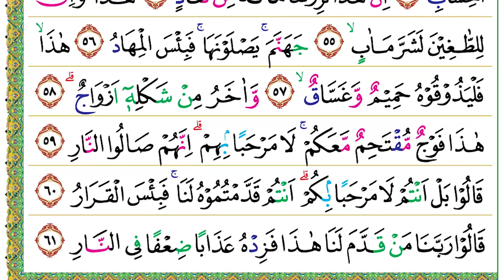Halaman 456 (Juz 23) Semaan Al Quran Shad Ayat 43 – 61 Merdu dan Tartil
Shad Ayat 43 – 61 :
وَوَهَبْنَا لَهٗٓ اَهْلَهٗ وَمِثْلَهُمْ مَّعَهُمْ رَحْمَةً مِّنَّا وَذِكْرٰى لِاُولِى الْاَلْبَابِ
43. Wa wahabnā lahū ahlahū wa miṡlahum ma‘ahum raḥmatam minnā wa żikrā li'ulil-albāb(i).
• Kami anugerahkan (pula) kepadanya (Ayyub) keluarganya dan (Kami lipat gandakan) jumlah mereka sebagai rahmat dari Kami dan pelajaran bagi orang-orang yang berpikiran sehat.
وَخُذْ بِيَدِكَ ضِغْثًا فَاضْرِبْ بِّهٖ وَلَا تَحْنَثْ ۗاِنَّا وَجَدْنٰهُ صَابِرًا ۗنِعْمَ الْعَبْدُ ۗاِنَّهٗٓ اَوَّابٌ
44. Wa khuż biyadika ḍigṡan faḍrib bihī wa lā taḥnaṡ, innā wajadnāhu ṣābirā(n), ni‘mal-‘abd(u), innahū awwāb(un).
• Ambillah dengan tanganmu seikat rumput, lalu pukullah (istrimu) dengannya dan janganlah engkau melanggar sumpah. Sesungguhnya Kami dapati dia (Ayyub) seorang yang sabar. Dialah sebaik-baik hamba. Sesungguhnya dia selalu kembali (kepada Allah dan sangat taat kepadanya).
وَاذْكُرْ عِبٰدَنَآ اِبْرٰهِيْمَ وَاِسْحٰقَ وَيَعْقُوْبَ اُولِى الْاَيْدِيْ وَالْاَبْصَارِ
45. Ważkur ‘ibādanā ibrāhīma wa isḥāqa wa ya‘qūba ulil-aidī wal-abṣār(i).
• Ingatlah hamba-hamba Kami: Ibrahim, Ishaq, dan Ya‘qub yang mempunyai kekuatan (dalam taat kepada Allah) dan penglihatan (mata hati yang jernih).
اِنَّآ اَخْلَصْنٰهُمْ بِخَالِصَةٍ ذِكْرَى الدَّارِۚ
46. Innā akhlaṣnāhum bikhāliṣatin żikrad-dār(i).
• Sesungguhnya Kami telah memberikan secara khusus kepada mereka anugerah yang besar, (yaitu selalu) mengingat negeri akhirat.
وَاِنَّهُمْ عِنْدَنَا لَمِنَ الْمُصْطَفَيْنَ الْاَخْيَارِۗ
47. Wa innahum ‘indanā laminal-muṣṭafainal-akhyār(i).
• Sesungguhnya mereka di sisi Kami benar-benar termasuk orang-orang pilihan yang terbaik.
وَاذْكُرْ اِسْمٰعِيْلَ وَالْيَسَعَ وَذَا الْكِفْلِ ۗوَكُلٌّ مِّنَ الْاَخْيَارِۗ
48. Ważkur ismā‘īla wal-yasa‘a wa żal-kifl(i), wa kullum minal-akhyār(i).
• Ingatlah Ismail, Ilyasa, dan Zulkifli. Semuanya termasuk orang-orang yang paling baik.
هٰذَا ذِكْرٌ ۗوَاِنَّ لِلْمُتَّقِيْنَ لَحُسْنَ مَاٰبٍۙ
49. Hāżā żikr(un), wa inna lil-muttaqīna laḥusna ma'āb(in).
• Ini adalah kehormatan (bagimu dan kaummu). Sesungguhnya bagi orang-orang yang bertakwa benar-benar (disediakan) tempat kembali yang baik.
جَنّٰتِ عَدْنٍ مُّفَتَّحَةً لَّهُمُ الْاَبْوَابُۚ
50. Jannāti ‘adnim mufattaḥatal lahumul-abwāb(u).
• (Yaitu) surga ‘Adn yang pintu-pintunya terbuka bagi mereka.
مُتَّكِـِٕيْنَ فِيْهَا يَدْعُوْنَ فِيْهَا بِفَاكِهَةٍ كَثِيْرَةٍ وَّشَرَابٍ
51. Muttaki'īna fīhā yad‘ūna fīhā bifākihatin kaṡīratiw wa syarāb(in).
• Mereka bersandar di dalamnya (di atas dipan-dipan) sambil meminta buah-buahan dan minuman yang banyak (di surga itu).
۞ وَعِنْدَهُمْ قٰصِرٰتُ الطَّرْفِ اَتْرَابٌ
52. Wa ‘indahum qāṣirātuṭ-ṭarfi atrāb(un).
• Di samping mereka (ada bidadari-bidadari) yang pandangannya terbatas (hanya untuk pasangannya), lagi sebaya umurnya.
هٰذَا مَا تُوْعَدُوْنَ لِيَوْمِ الْحِسَابِ
53. Hāżā mā tū‘adūna liyaumil-ḥisāb(i).
• Inilah apa yang dijanjikan kepadamu pada hari Perhitungan.
اِنَّ هٰذَا لَرِزْقُنَا مَا لَهٗ مِنْ نَّفَادٍۚ
54. Ina hāżā larizqunā mā lahū min nafād(in).
• Sesungguhnya ini adalah benar-benar rezeki (dari) Kami yang tidak habis-habisnya.
هٰذَا ۗوَاِنَّ لِلطّٰغِيْنَ لَشَرَّ مَاٰبٍۙ
55. Hāżā, wa inna liṭ-ṭāgīna lasyarra ma'āb(in).
• Inilah (kenikmatan bagi orang yang bertakwa). Sesungguhnya bagi orang-orang yang melampaui batas benar-benar (disediakan) tempat kembali yang buruk.
جَهَنَّمَۚ يَصْلَوْنَهَاۚ فَبِئْسَ الْمِهَادُ
56. Jahannam(a), yaṣlaunahā, fabi'sal-mihād(u).
• (Yaitu neraka) Jahanam yang mereka akan masuk ke dalamnya. Itulah seburuk-buruk tempat tinggal.
هٰذَاۙ فَلْيَذُوْقُوْهُ حَمِيْمٌ وَّغَسَّاقٌۙ
57. Hāżā, falyażūqūhu ḥamīmuw wa gassāq(un).
• Inilah (azab neraka). Biarlah mereka merasakannya. (Minuman mereka) air yang mendidih dan cairan nanah (yang menjijikkan).
وَّاٰخَرُ مِنْ شَكْلِهٖٓ اَزْوَاجٌۗ
58. Wa ākharu min syaklihī azwāj(un).
• (Selain itu, ada) berbagai macam (azab) lain yang serupa itu.
هٰذَا فَوْجٌ مُّقْتَحِمٌ مَّعَكُمْۚ لَا مَرْحَبًا ۢبِهِمْ ۗ اِنَّهُمْ صَالُوا النَّارِ
59. Hāżā faujum muqtaḥimum ma‘akum, lā marḥabam bihim, innahum ṣālun-nār(i).
• (Dikatakan kepada mereka,) “Ini rombongan (pengikut-pengikutmu) yang masuk berdesak-desakan bersama kamu (ke neraka).” Tidak ada ucapan selamat datang bagi mereka karena sesungguhnya mereka akan masuk neraka.
قَالُوْا بَلْ اَنْتُمْ لَا مَرْحَبًاۢ بِكُمْ ۗ اَنْتُمْ قَدَّمْتُمُوْهُ لَنَاۚ فَبِئْسَ الْقَرَارُ
60. Qālū bal antum lā marḥabam bikum, antum qaddamtumūhu lanā, fabi'sal-qarār(u).
• Mereka (para pengikutnya) menjawab, “Sebenarnya kamulah yang (lebih pantas) tidak menerima ucapan selamat datang karena kamulah yang menjerumuskan kami ke dalam azab. (Itulah) seburuk-buruk tempat menetap.”
قَالُوْا رَبَّنَا مَنْ قَدَّمَ لَنَا هٰذَا فَزِدْهُ عَذَابًا ضِعْفًا فِى النَّارِ
61. Qālū rabbanā man qaddama lanā hāżā fazidhu ‘ażāban ḍi‘fan fin-nār(i).
• Mereka berkata (lagi), “Wahai Tuhan kami, siapa yang menjerumuskan kami ke dalam (azab) ini, tambahkanlah kepadanya azab yang berlipat ganda di dalam neraka.”